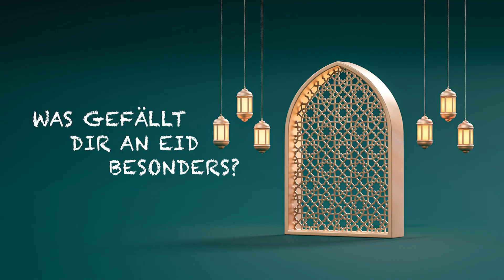Īd-ul-Fitr für Kids